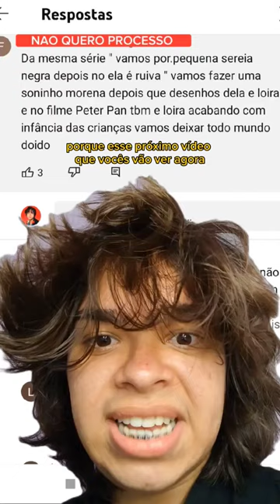CUIDADO! REAGINDO AO TRAILER DE peterpan da